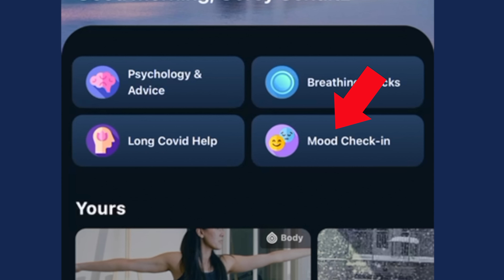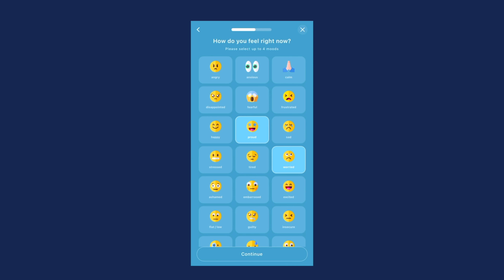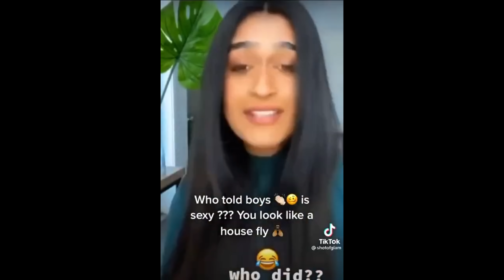SKAM BELGIUM wtFOCK S3 E1 | Corey Schultz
My gay best friend and I do a live reaction to the Remake of SKAM but from BELGIUM season 3. We give a full commentary of this beautiful gay LGBT love story based in France. ATER LOVE

👑My Members👑

Eline Defaux, Ruth Eino, Johanne D. Fossan, Marisela Reyes, Timothy Panngam, Carolees Jacobs An, shadowver, Dorothy Johnstone , Khloe Louise, Miranda Marvin, Kata A. ,Ken Follett, Robert Eriksson, Eli Lord
deanna di gregorio, Miro Mirian, Agustina Romero, Annette McDowell
Rafe, William Harrold, ebbhead, Felicia Horne, Lane Wright, Rannveig Tarberg, Larry Pinkus, Linn N., Heidi C, ready torun, Craiger, Svetlana
Rory Chalcraft, stephanie bornstein, MarcelWhy